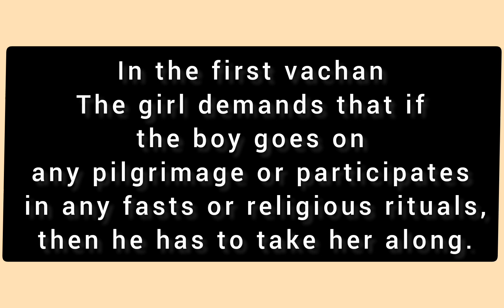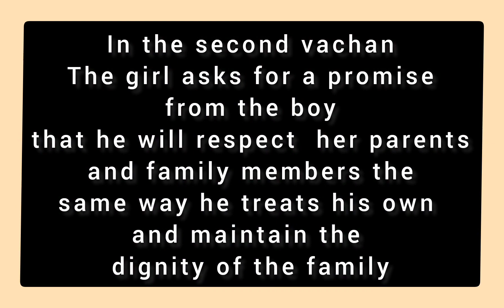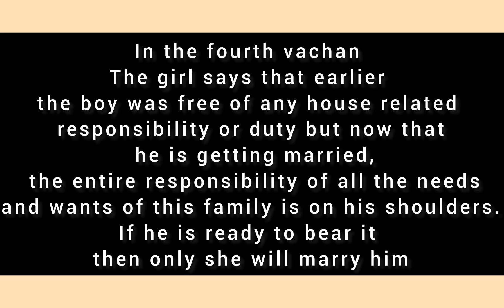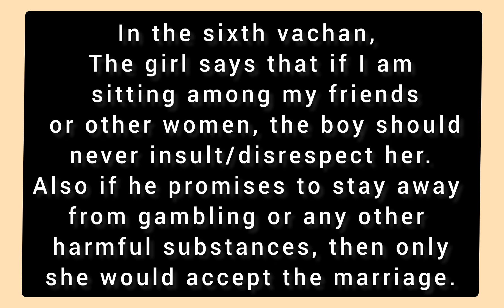शादी के सात वचन सात फेरे का अर्थ | Significance & Meaning Of 7 Vows Of Marriage